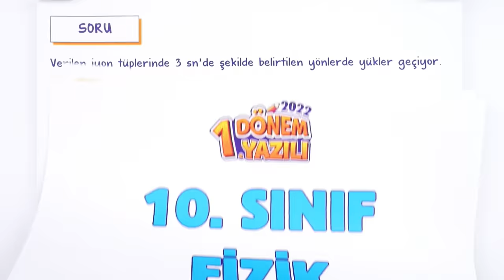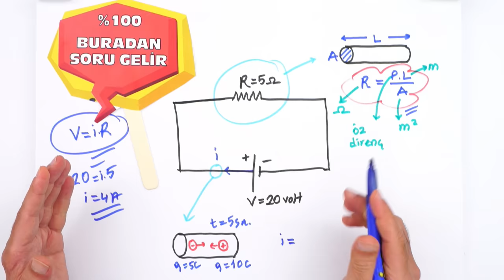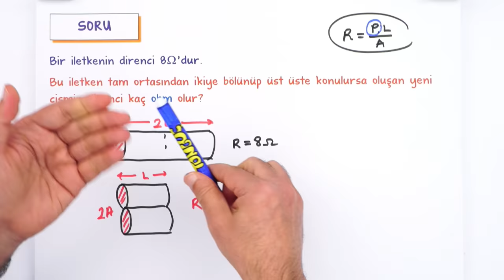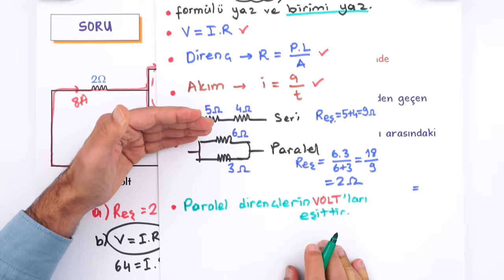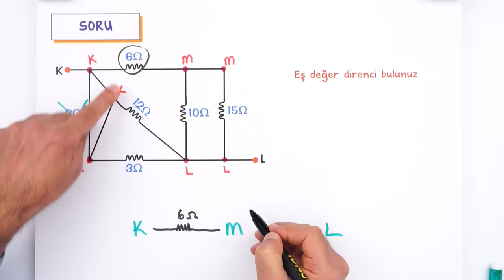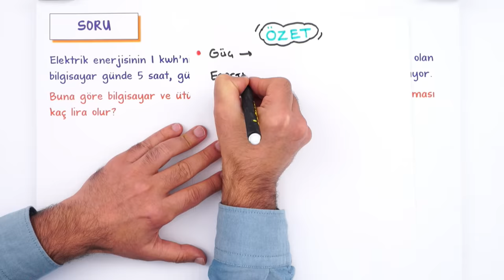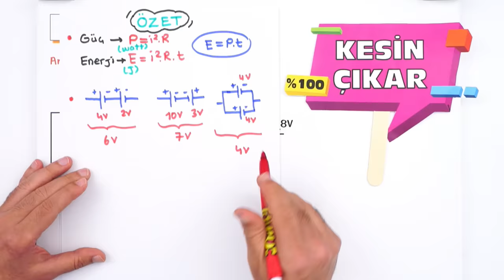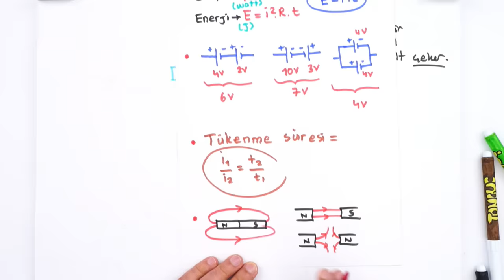10.Sınıf Fizik 1.Dönem 1.Yazılıya Hazırlık 📑 #2023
Yazılıkampı boyunca 10ınıf derslerinde bilmen gerekenlerin olduğu mükemmel yazılı provası ile karşınızdayız! Fizik sınavına girmeden önce mutlaka yazılı hazırlık videosunu izlemelisin. Ayrıca videonun PDF'sini indirmeyi de unutma.😉🚀

Buralara Dikkat: 00:00
Elektrik ve Manyetizma: 01:02
Taktikli Yazılı Provası: 02:39